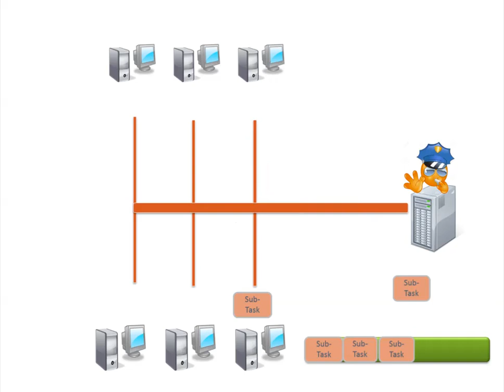Cloud Planning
See this animation to understand how Cloud Planning for Sarine Advisor works